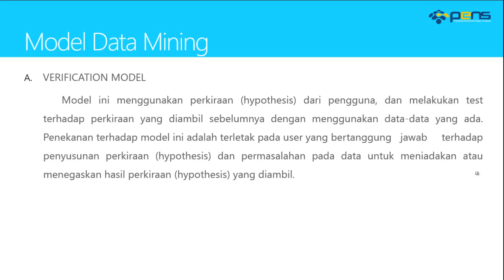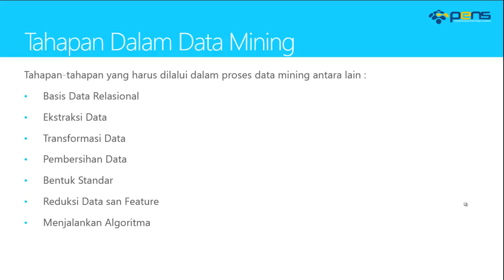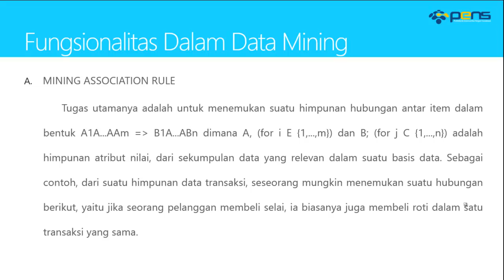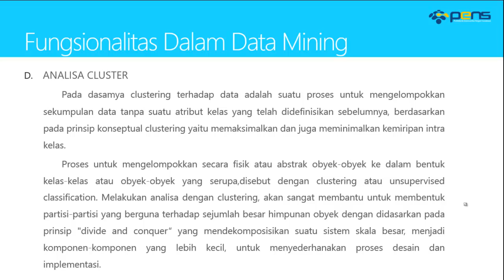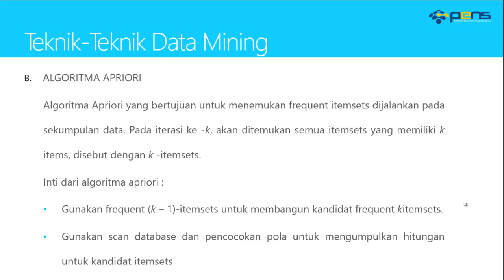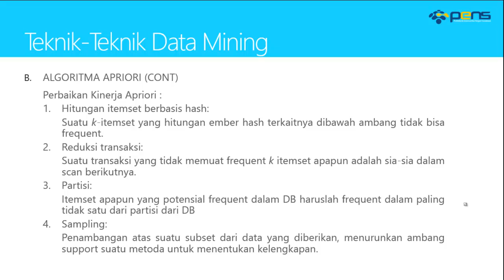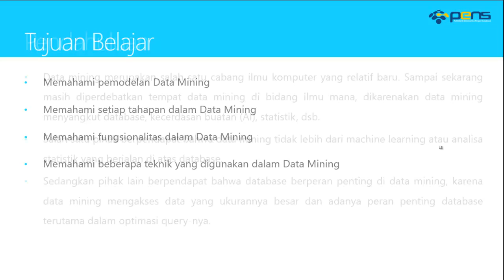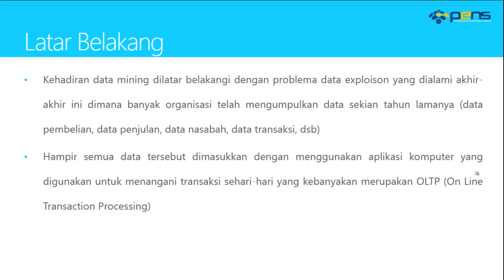Basis Data Lanjut Oracle: Teori 15 - Data Mining